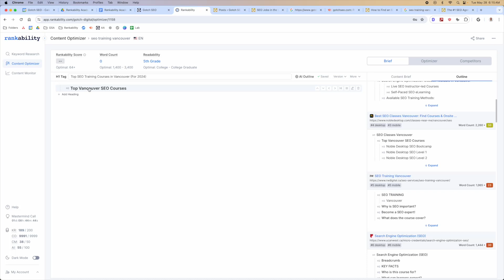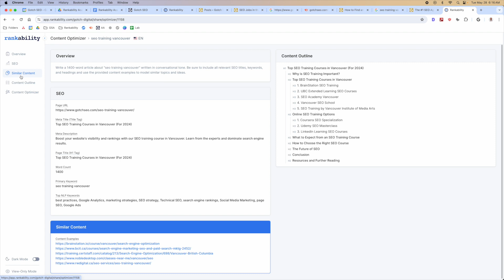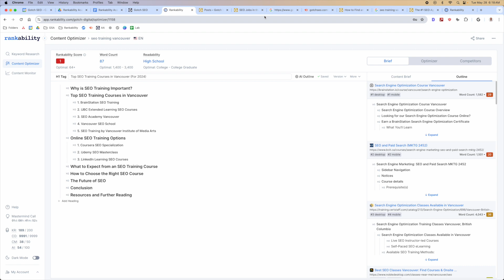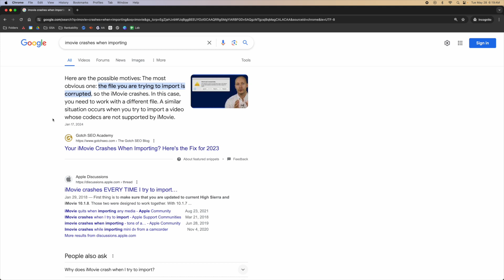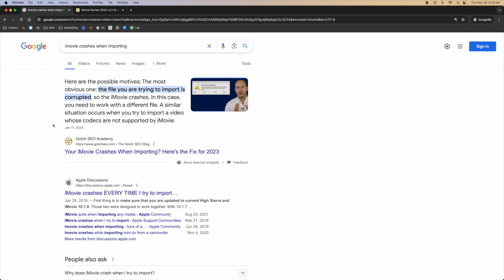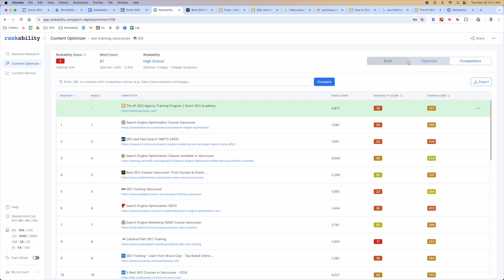How to Create SEO Content Outline